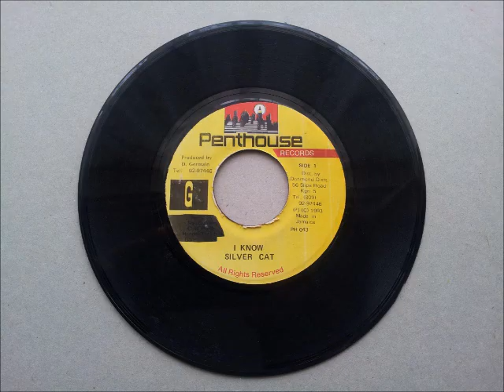Silver Cat I Know